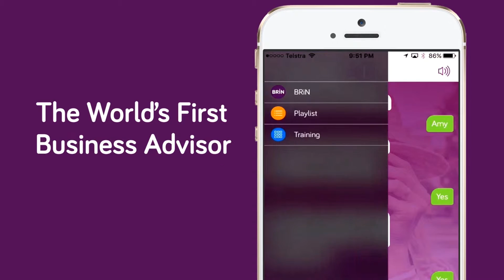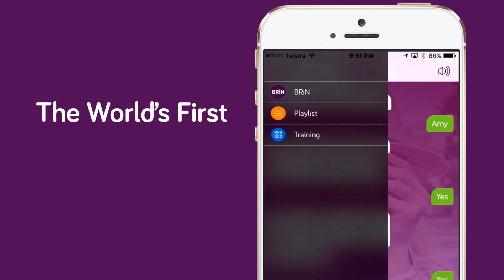How to Change your Thinking to Change your Life PREVIEW by Bizversity.com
How to Change your Thinking to Change your Life

What are thoughts and how do these affect the quality of our life? In this episode, Michael Adamedes helps you identify your thought processes and how to change it so you can better your life.

 • How life experiences changed Michael's life.
 • The underlying psychology behind thinking and how it can change your life.
 • Learn the differences between a thought and a belief.
 • What nature of a thought is and how you can change it.
 • Learn five easy ways to emotionally recharge yourself.
 • Discover three negative beliefs facing small business people.

Presented by Michael Adamedes